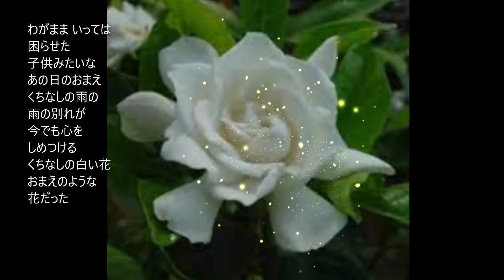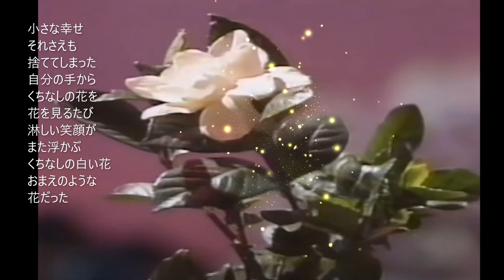くちなしの花 ( 梔子花/Gardenias). Xena Crystal LCH #190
Composer/作曲：遠藤実  (えんどう  みのる)
Lyricist/作詞：水木かおる  (みずき かおる, Original name: 奥村聖二)
Original singer: 渡 哲也  (渡瀬 道彦 )

Singer:  Krystal LCH #190

いまでは指輪も imadewa yubiwamo
まわるほど mawaru hodo
やせて やつれた yasete yatsureta
おまえのうわさ omaeno uwasa
くちなしの花の kuchinashino hanano
花のかおりが kanano kaoriga
旅路のはてまで tabijino hatemade
ついてくる tsuite kuru
くちなしの白い花 kuchinashino shiroihana
おまえのような omaeno yoona
花だった hana datta
わがままいっては wagamama ittewa
困らせた komara seta
子供みたいな kodomo mitaina
あの日のおまえ anohino omae
くちなしの雨の kuchinashino ameno
雨の別れが ameno wakarega
今でも心を imademo kokorowo
しめつける shime tsukeru
小さな幸せ chiisana shiawase
それさえも sore saemo
捨ててしまった sutete shimatta
自分の手から jibun no tekara
くちなしの花を kuchinashino nhanawo
花を見るたび hanawo mirutabi
淋しい笑顔が sabishii egaoga
また浮かぶ mata ukabu

くちなしの花   (梔子花/Gardenias)

Now the rings are turning
Rumors of you thin and thin
The scent of flowers
Follow the end of your journey
White flowers
It was a flower like you
I was embarrassed to be selfish
You look like a child that day
The rain of the mouthless parting of the rain
Still tighten my heart
White flowers
Little happiness
From my own hands that I threw away
Every time I see a flower
A lonely smile reappears
White flowers